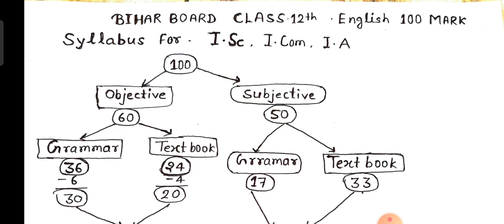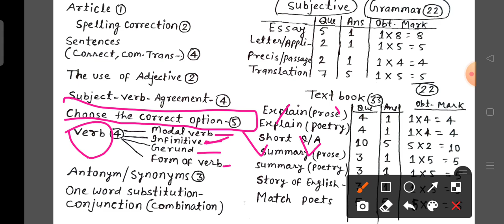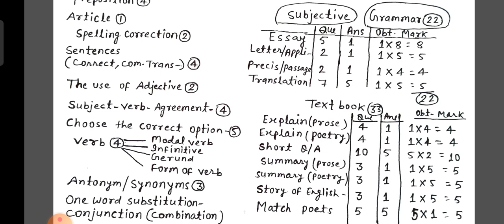Bihar board 12th English 100 marks New Syllabus 2023